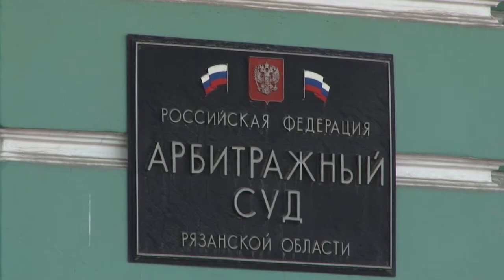Дело о банкротстве автоколонны 1310 прекращено